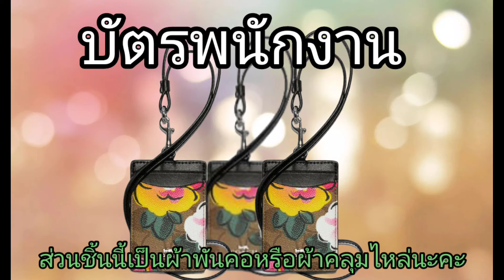coach new collection vintage Rose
,นำสินค้า collection ใหม่มาอัพเดทให้ชมกันอีกครั้งค่ะ
vintage Rosé prine
มีหลายแบบมากค่ะ ใบเล็ก ใบใหญ่ ชื้นเล็กๆแต่ความน่ารักคือ ที่1
สนใจสอบถามเพิ่มเติมได้ทาง
หากต้องการพูดคุยรายละเอียด